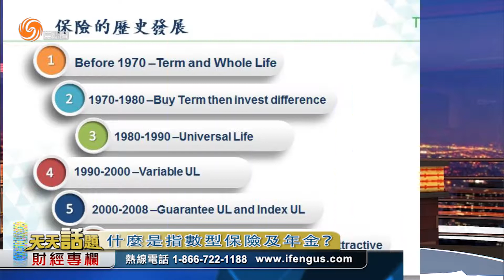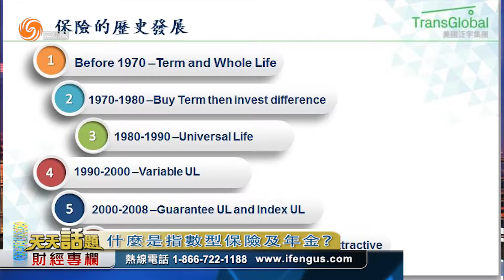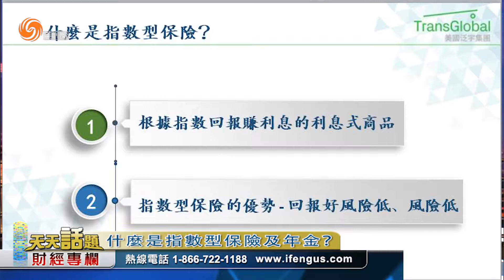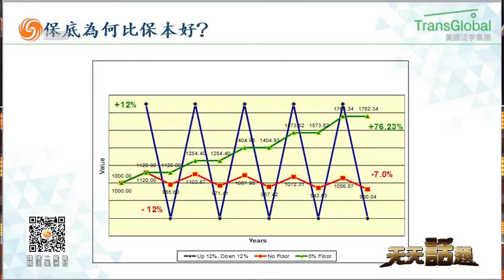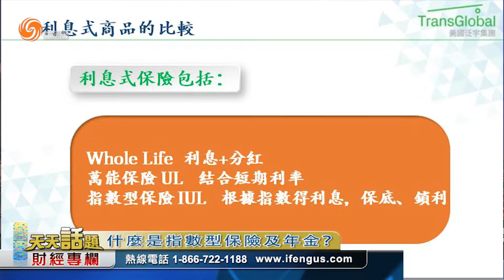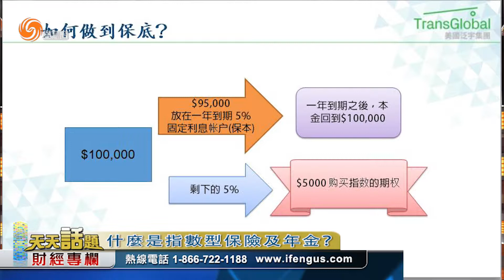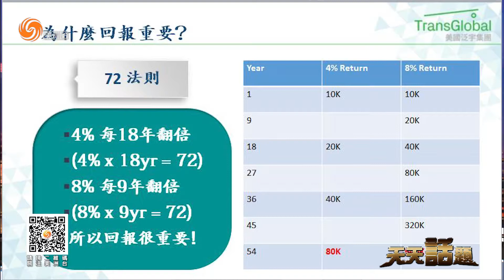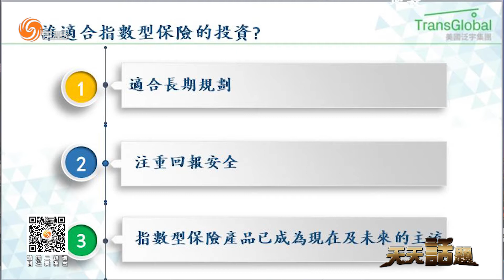什麼是指數型保險及年金？